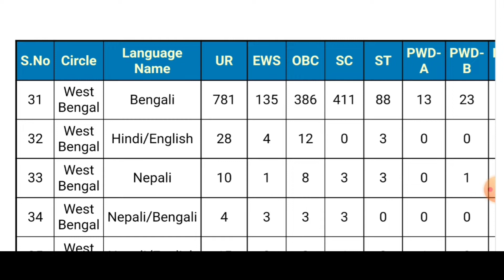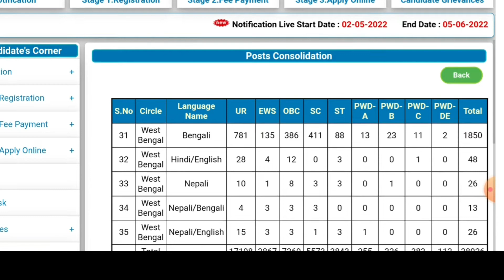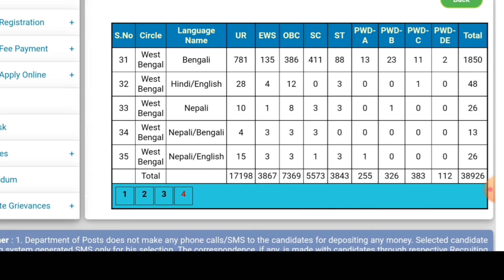Postal Jobs Recruitment Notification 2021 |Govt Job Notification In Telugu